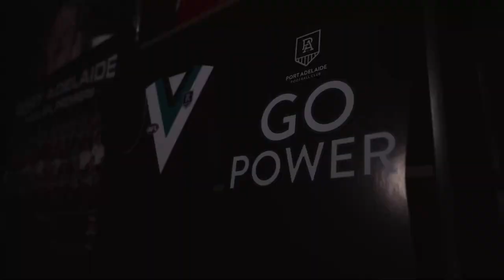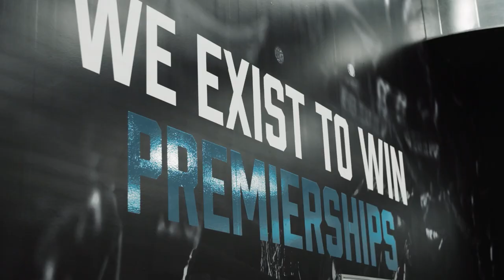Rock the Razbah | Marquee signing joins the pod (ft. Gemma Houghton)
On this week's episode, Rock and Raz are joined by marquee AFLW signing Gemma Houghton. The guys touch on Gemma's journey from Fremantle to Alberton, discussing everything from kicking snags, to tattoos and puppies - and everything in between.